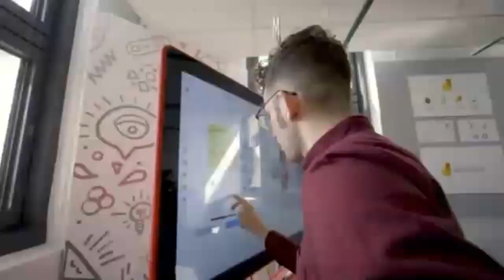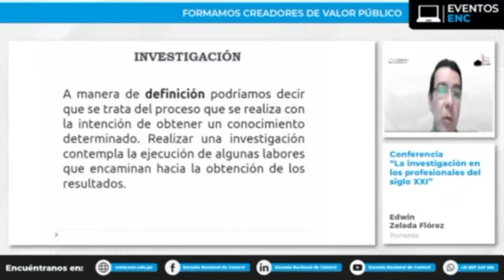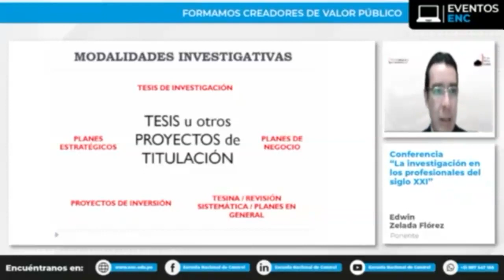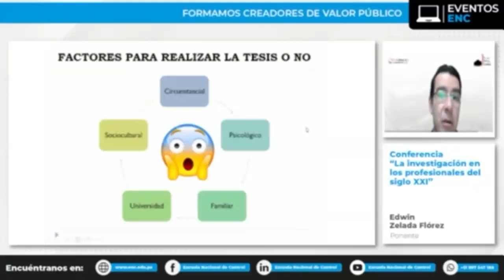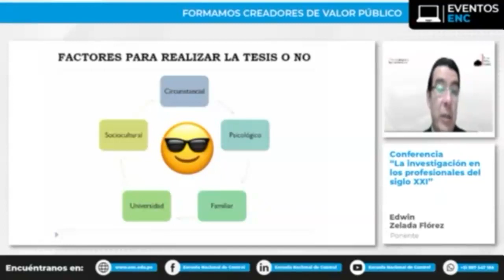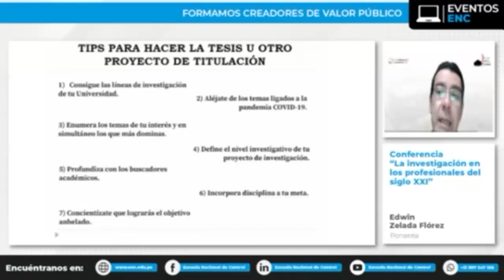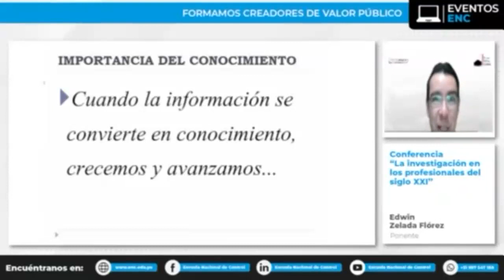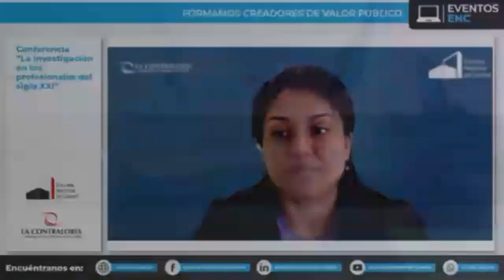Conferencia "La investigación en los profesionales del siglo XXI"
La cultura investigativa en el Perú lamentablemente no cuenta con un nivel significativo; sin embargo, dicha realidad se debe a muchos mitos que se han arraigado en el ámbito social y por falta de gestión del tiempo. Esta conferencia busca aclarar todas las dudas que surgen al elaborar una tesis u otros proyectos de titulación, brindando las mejores recomendaciones para lograr culminar tu status académico de la mejor manera.

Ponente: Edwin Zelada Flórez